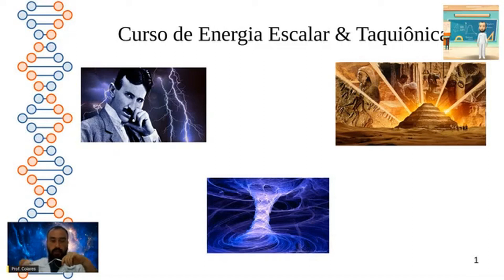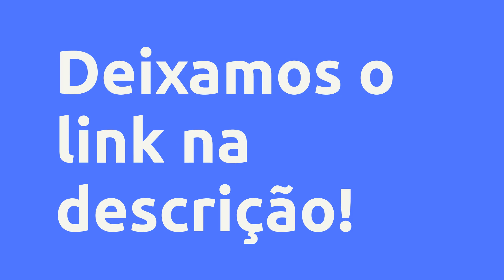(REVIEW) CURSO DE ENERGIA ESCALAR & TAQUIÔNICA - DIEGO COLARES, VALE A PENA?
Curso de Energia Escalar & Taquiônica - Diego Colares, Vale a Pena?

Um pouco sobre (informações do produtor):
Neste curso abordo científicamente o que são ondas escalares e o que são os táquions. Afinal, o que essas energias tem haver com as pirâmides e outros monumentos? Tesla realmente obteve ondas que são mais rápidas do que a da luz? São essas e outras diversas questões que respondo claramente neste curso. Além disso, mostro científicamente que a mente e o corpo humano realmente conseguem manipulas ou modular os táquions ao ponto de obtermos tecnologias de comunicações altamente rápidos.

Vantagens:
-Fácil linguagem

-Conteúdo inovador

-Didática boa

Conteúdo:
Cronograma do curso
Aulas de Energia Escalar & Taquiônica